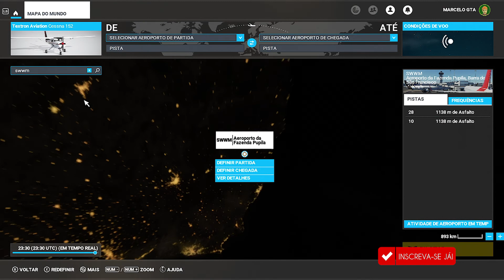Microsoft Flight Simulator 2020 Mantena Município em Minas Gerais dica do inscrito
Microsoft Flight Simulator 2020 nesse voo vamos sobrevoar toda a região de Mantena Município em Minas Gerais local com muitas montanhas e morros próximas da cidade esta bem real as montanhas .
Gameplay nova sempre aos sábado domingo terça quinta
as 9 horas da manha